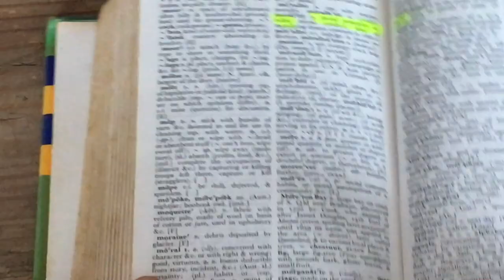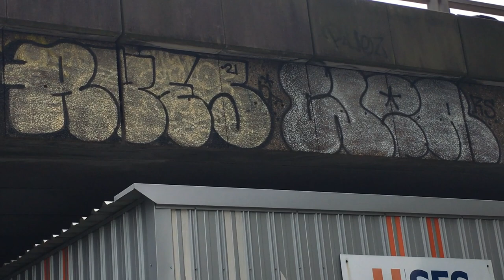EXPRESSING YOURSELF IS CRIMINAL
Street Art. Morality. Two Phrases that are rarely said in the same sentence. Street Art is often depicted as Vandalism only committed by Thugs. However, Art is Subjective. There is no Right or Wrong Answer. Only human interpretation. The Question which still remains true is: Street Art, is it Art or Vandalism?

If you are new: My name is Tommy. I make Vlogs, 'Self-Improvement' Videos and Short-Films.